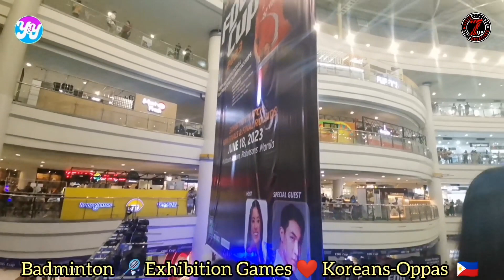Badminton🏸Tournament| Ep.72(11/0) FDG Cup 2023|Exhibition Games¬Part2 ❤️ Robinsons Place Manila, 🇵🇭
Meet and greet international players. Sport engagement for the family 👪. Different ways on how to balance kids' life is one, keep them busy playing sports. Every kid deserves a happy childhood ❤️💕 Went to cheer Tatay on his Badminton 🏸 Tournament 🎈 Forever grateful for the chances and opportunities that came to my family. God is in control